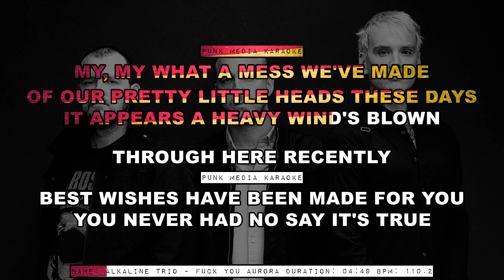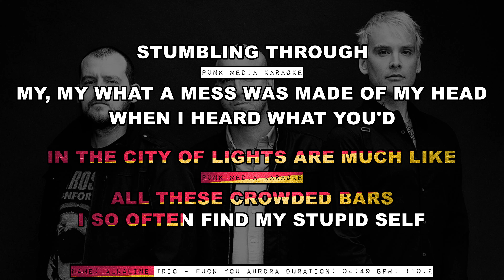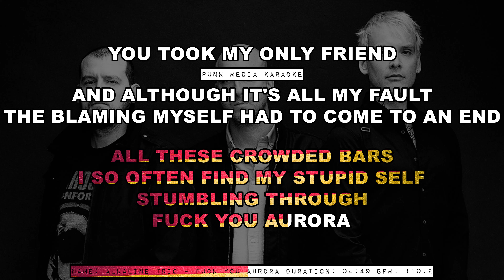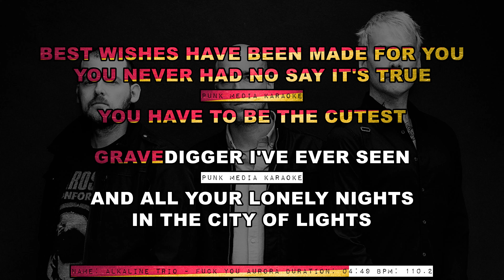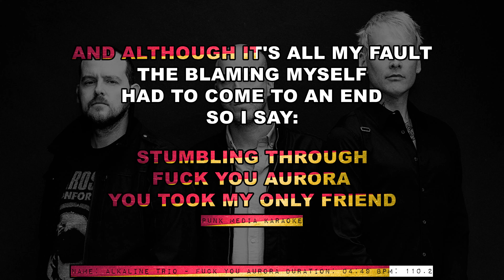Alkaline Trio - F*ck You Aurora (Karaoke Version) Instrumental - PMK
Alkaline Trio - Fuck You Aurora (Karaoke Version) Instrumental - PMK